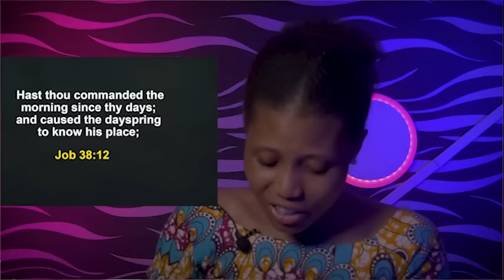DIRECT ME IN THIS SEASON OH GOD - APOSTLE JOSHUA SELMAN